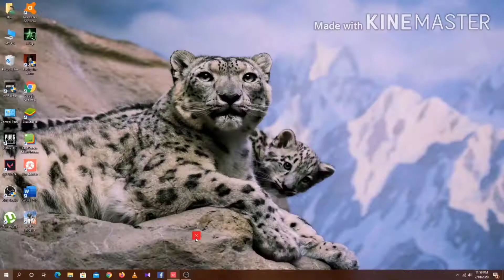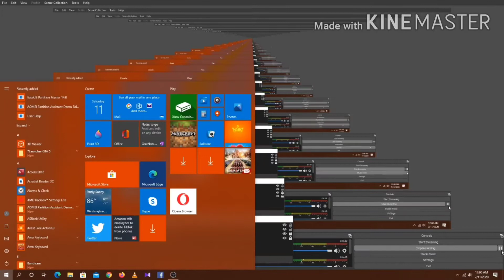Playing valorant part 2